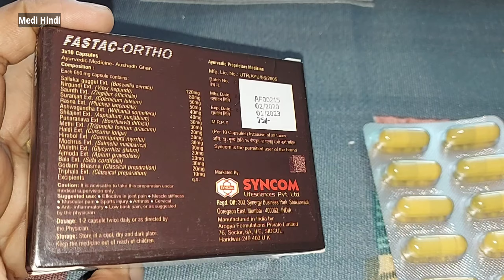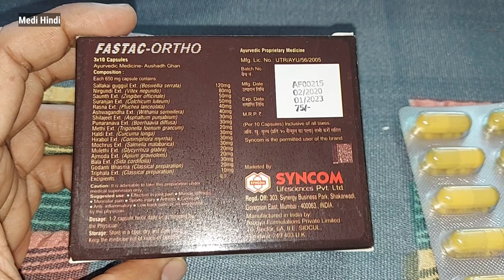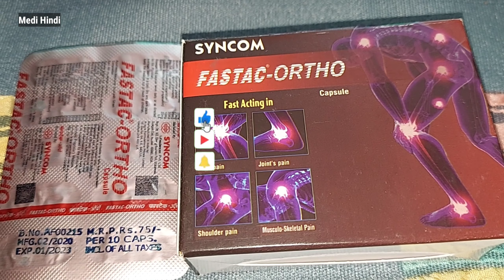Fastac Ortho Capsule Uses benefits & side effects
दोस्तो आज हम आपको फास्टेक ऑर्थो कैप्सूल की जानकारी देंगे।

फास्टेक ऑर्थो कैप्सूल सिंकाम लाइफसाइंस कंपनी द्वारा निर्मित एक आयुर्वेदिक कैप्सूल है जो गठिया, जोड़ो के दर्द, कमर दर्द घुटनो के दर्द, गर्दन के दर्द का सेफ दवाई है।